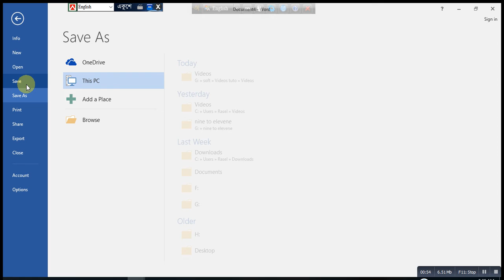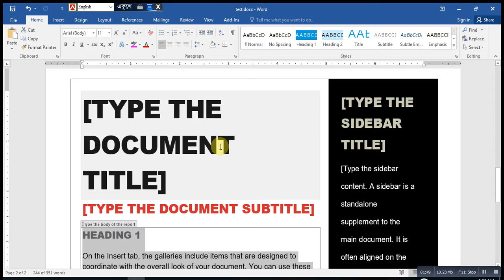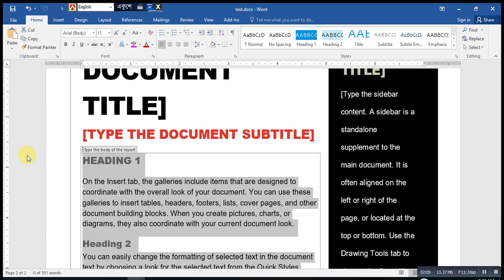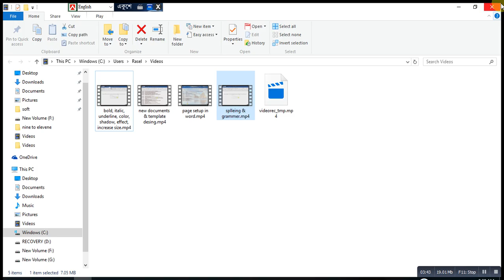documents save, close, open & programe exit